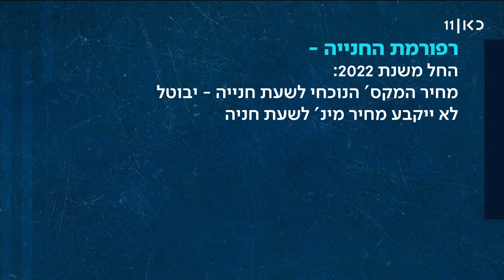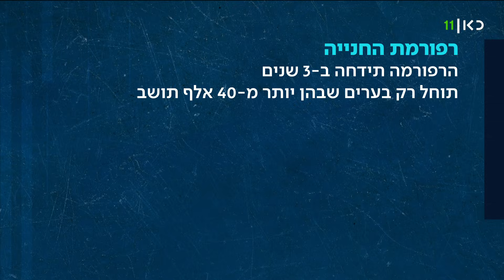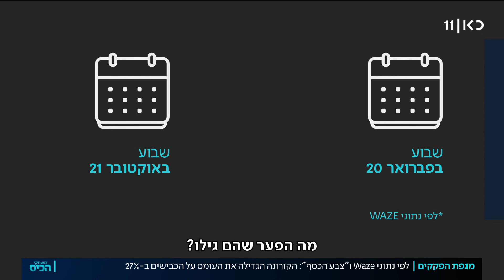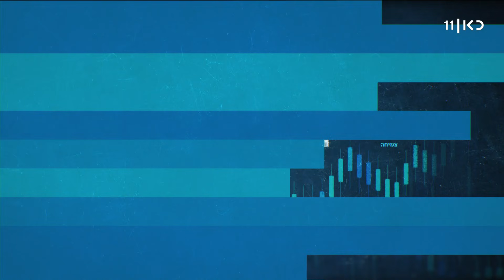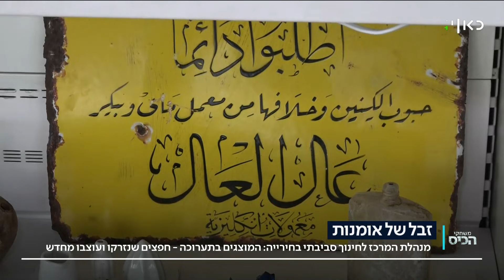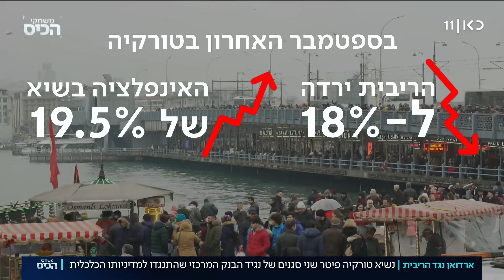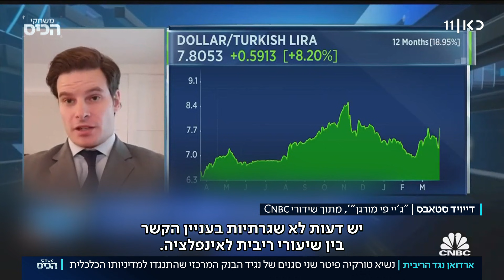משחקי הכיס 14.10.21 | רפורמת החנייה נדחתה בשלוש שנים